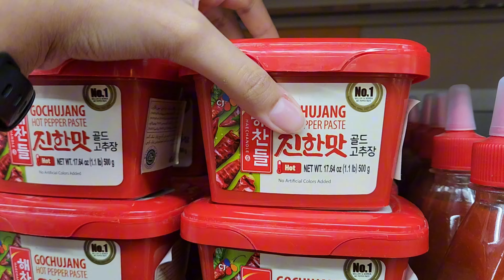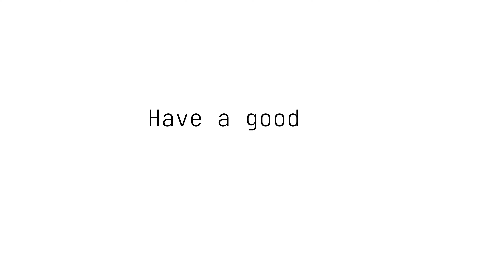Grocery Shopping In Pakistan ✨ Haul + ASMR | Super Market Vog 🎀🌷🤍